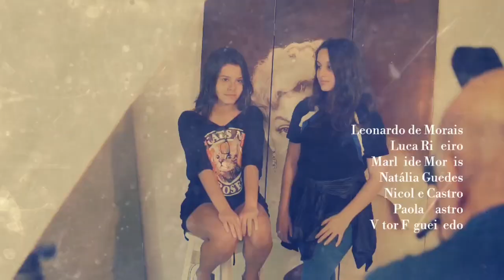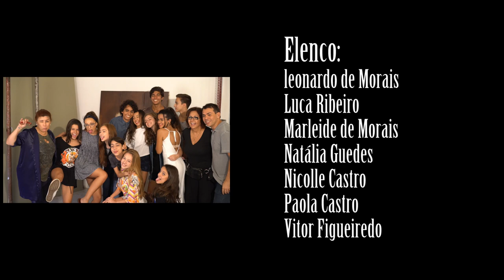13º Ep - 2ª Fase - MAIS TRAIÇÃO E MUITA TRETA - Websérie Audição